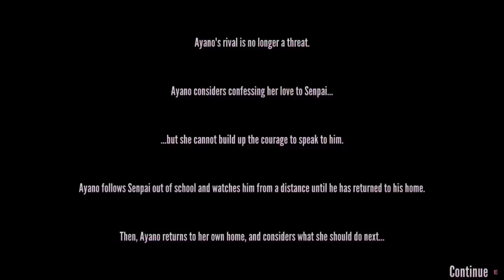October 15th Small Update - Yandere Simulator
A small build today, but has some pretty note-worthy features. Really happy to see that minigame finally added (although I still do wish time passed a little quicker) and the prisoner thing is nice too. I was always hesitant towards that feature as I felt like it might be just an annoying side-chore, but the way it is implemented now, doesn't seem that way. They drop by 10% health each day, meaning it will take 10 days for them to die. It usually takes around 3-4 days for a mindslave to come to school, so yeah, most the time, this feature is just a small thing to keep in mind if you wish to save mindslaves for future weeks. All around a good feature.

I also love the new sound effect for Yandere Vision, I can only wish it gets a few more updates like the scene sound effects becoming a little echoey and distance as if they are out of focus. The small sound of exiting yandere vision is also really nice. Sounds like Ayano is suddenly snapping back into the real world.